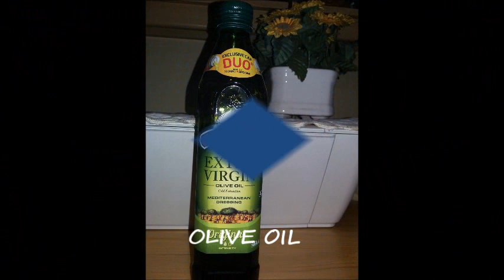Amazingly this face mask can fight and wipe hyperpigmentation, acnes and minimize acne scars?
Lovely Skindonesian
How to fade acnes and  scars
Turmeric face mask
olive oil
yogurt
Manfaat kunyit untuk kulit wajah